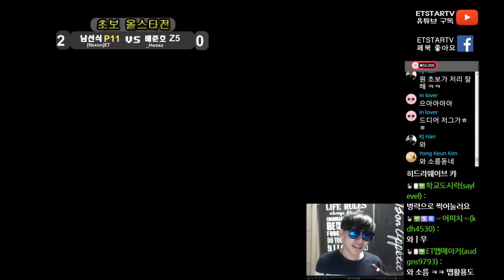[이티]초보 올스타전 결승 3경기 남선식 vs 배준호(비상)